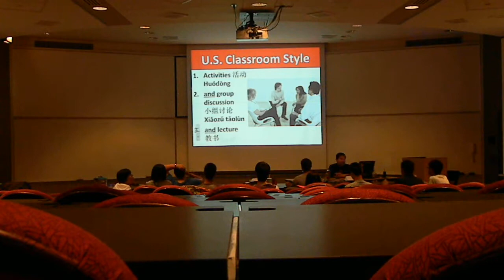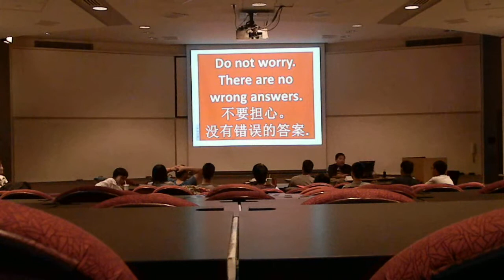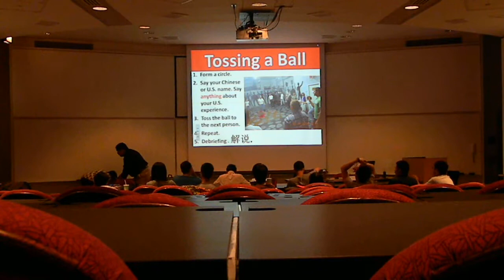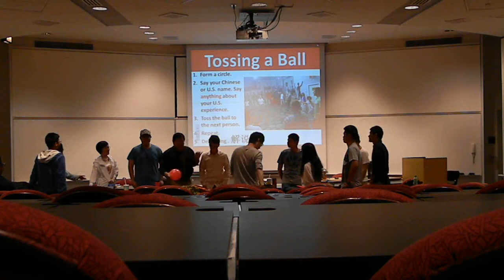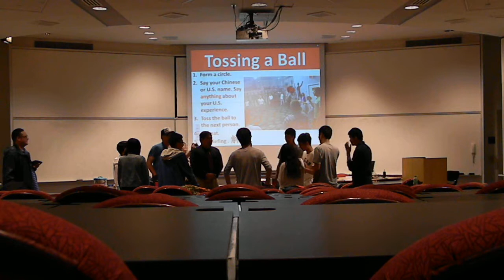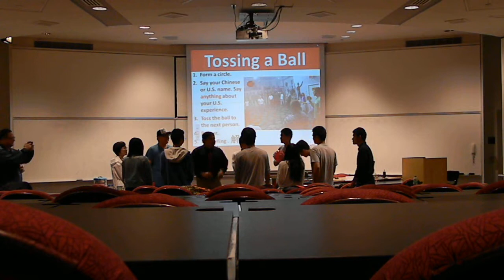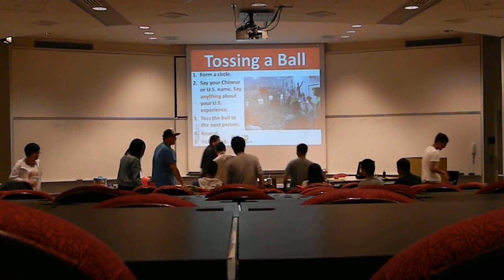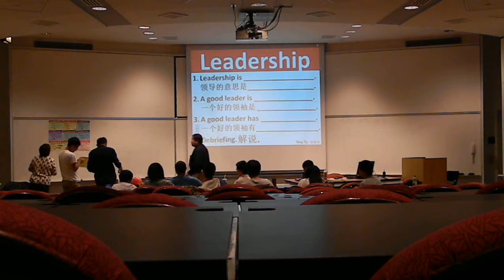DSCN13392a 2013-08-02 Rey Ty Leadership Workshop College of Engineering NIU ZJUT